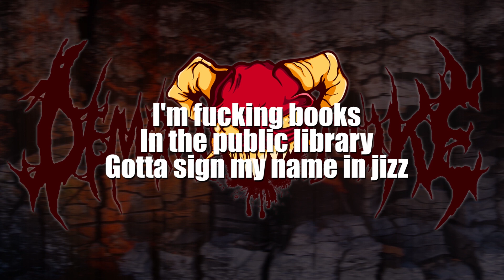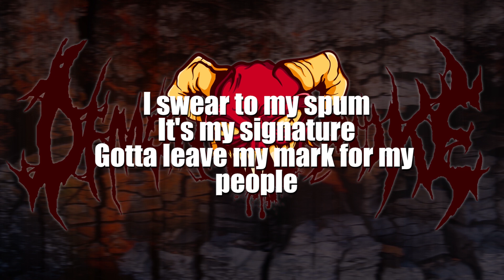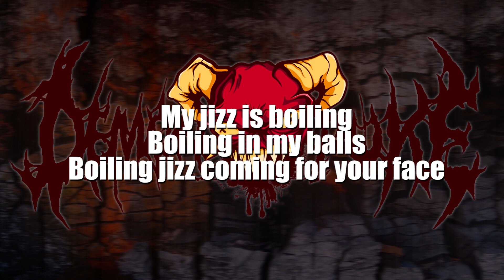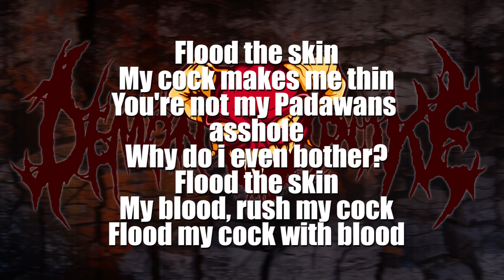Demon Puke - Flood the Skin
Wanna buy me a beer?

Demon Puke
Flood the Skin
Pukefall EP
Recorded at Studio Bob Studios